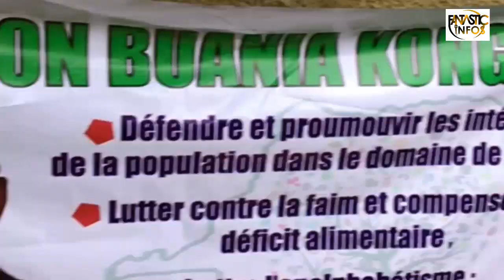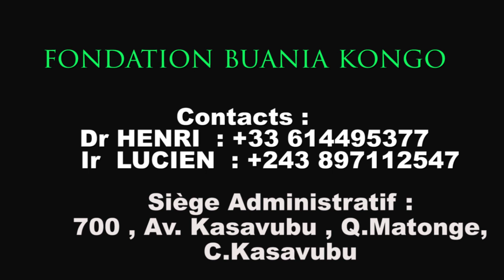LA JOIE AUX DEMUNIES DE KINSHASA : FONDATION BUANIA KONGO